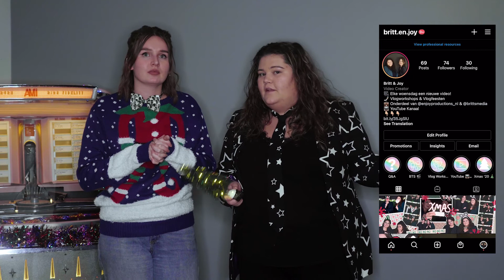Kerst Trivia | #6 December | Vlogmas 2020 | Britt & Joy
In de VLOGMAS video van vandaag, 6 december, gaan we een KERST TRIVIA spelen! We testen onze kennis over allerlei dingen die met kerst te maken hebben. Zelf kun je de trivia spelen op ons Instagram kanaal!

We gaan aftellen tot kerst (avond). Dat zijn dus 24 kerstvlogs, oftewel 24 dagen lang 'VLOGMAS'! De ene keer gaan we eten, of drinken, de andere keer wat maken of onze kersttradities delen, maar het heeft uiteraard allemaal een kersttintje!

Je kunt deze video’s elke dag om specifiek 10.15 uur verwachten. Wij hebben er in ieder geval heel veel zin in en we hopen deze (corona) kerst toch nog leuk te maken met entertainment op afstand!

Hopelijk zien we je morgen! Dan gaan we kerstbomen kopen!

Vond je deze video nou leuk? Doe dan het duimpje omhoog!
Heb je tips, suggesties of iets anders? Laat dan een reactie achter!
En wil je nou als eerste op de hoogte zijn van onze nieuwe video's? Zorg er dan voor dat je geabonneerd bent!

Tot morgen!

XOXO,

Britt & Joy

Gear list
Camera's:
- Sony A7RII

- Sony A6300

Lenzen:
- Sony FE 28-70mm f/3.5-5.6 OSS

- Canon EF-S 18-55MM IS STM F/3.5-5.6

Microfoons:
- Røde VideoMic Pro

- Røde VideoMicro

- Boya Richtmicrofoon BY-MM1

Belichting:
-  Neewer 18" Upgraded Ultra Slim Dimmable Bi-color Photography Ring Light Kit

- Kleur gel filters
Statieven:
- ZOMEI Q111
- Hama Star 61

Wil jij dit nou ook? Dat kan!